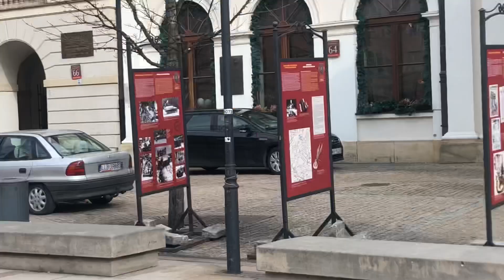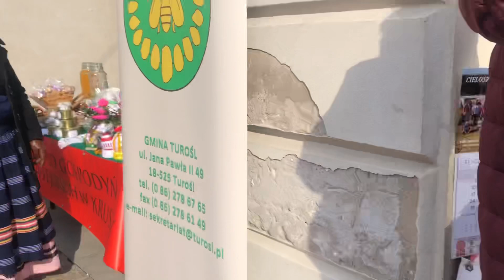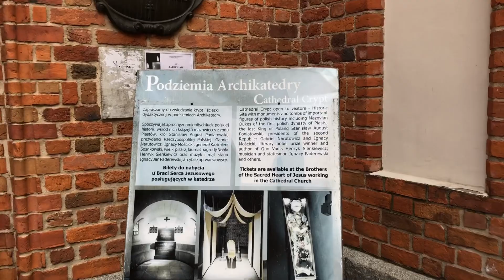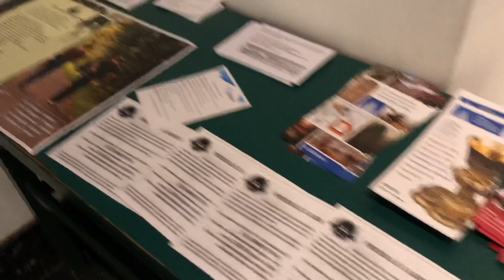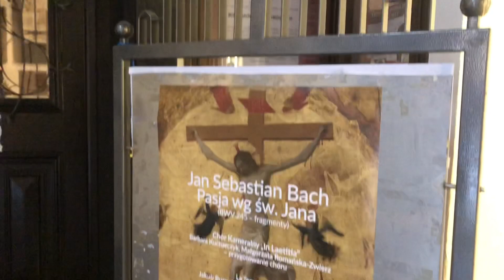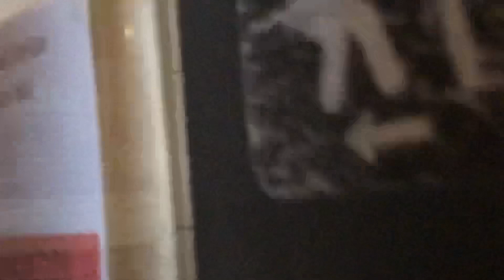TR-EN | Warsaw Tour 1 / Kilise Ayinine katıldık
Selamun Aleyküm Guys,
Today we will visit Church in Warsaw
Second part will also come
Waiting for your support
Please watch my all videos till the end 🤗🙏